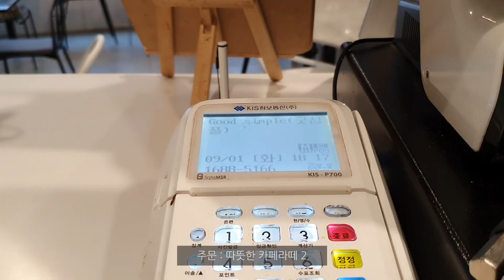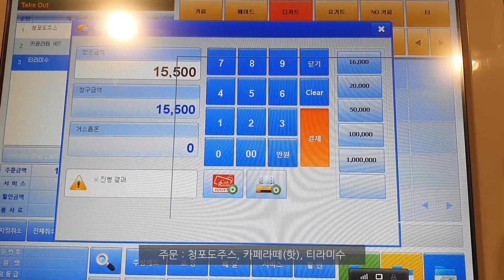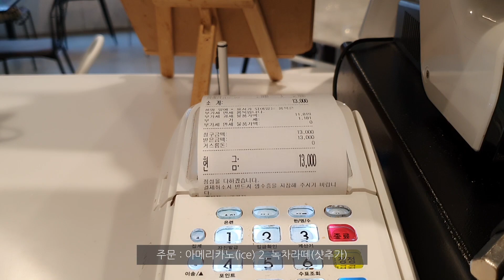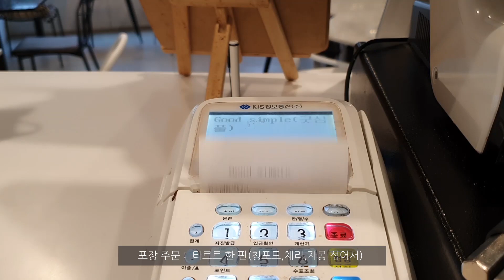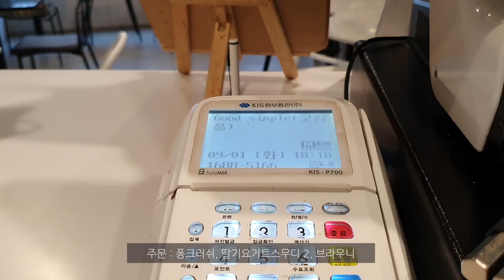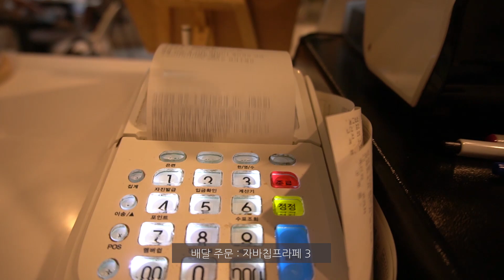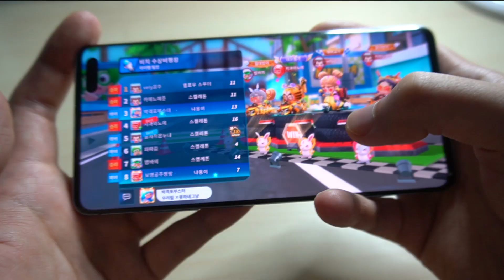eng) cafe vlog korea 20대 카페사장 브이로그🙋‍♂️ (브라우니, 타르트, 카페라떼, 녹차라떼, 자바칩프라페)